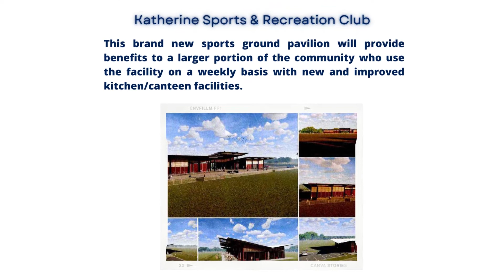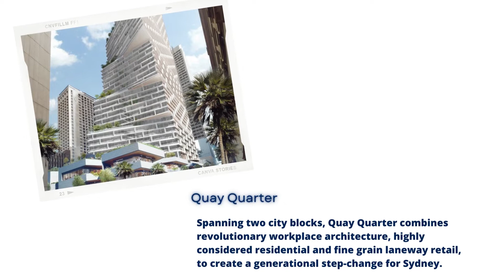Worldwide support for Metlam Australia Washroom Accessories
Metlam Australia is proud to have worked alongside many partners from around the world in supplying quality products for a number of exciting projects.  Here are just a few.